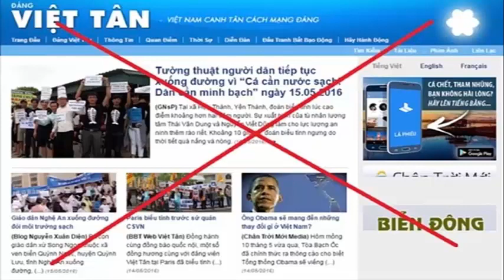Khôi hài Việt tân mở tiệc gây quỹ giúp dân